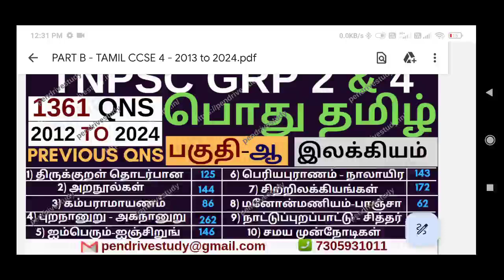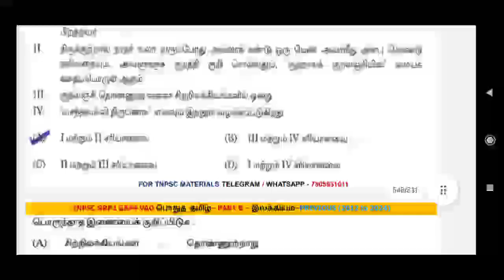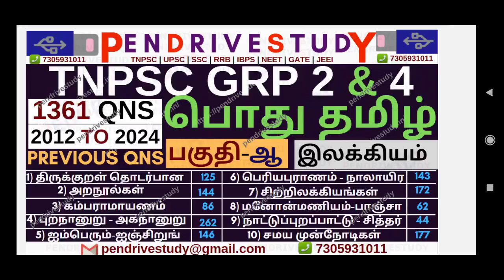tnpsctamilquestions tnpsctamilonlinetest tnpsctamilmaterial tnpsctamilpdf tnpscprevious